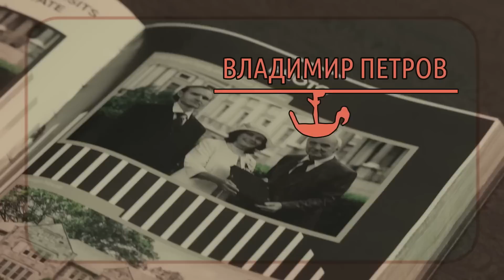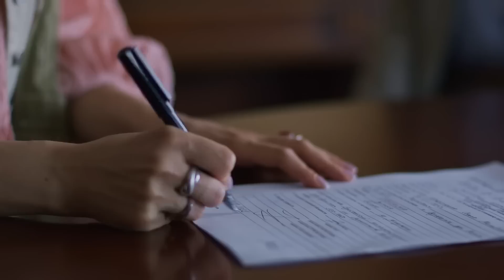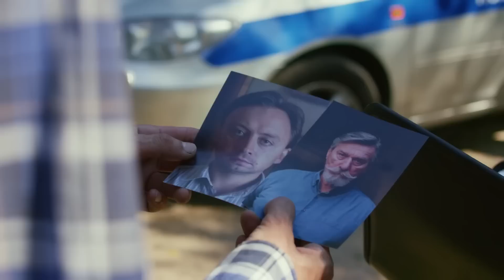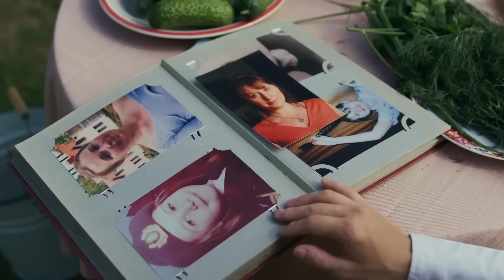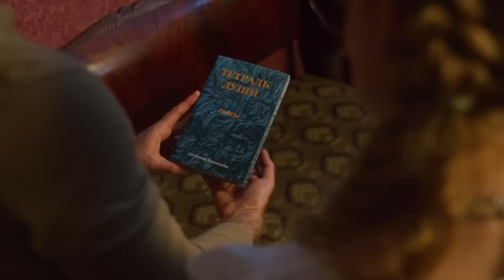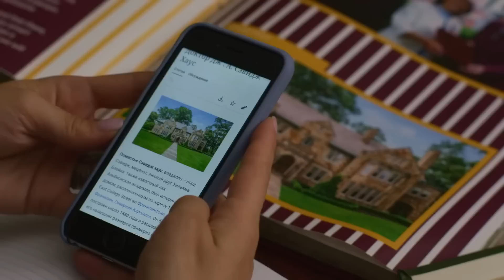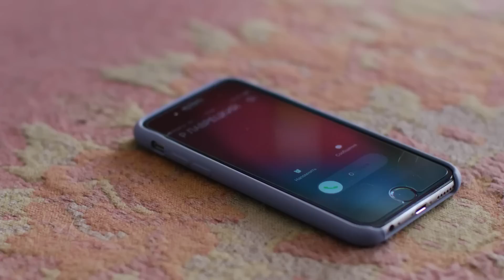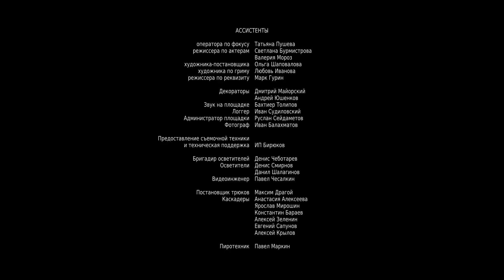АТМОСФЕРНЫЙ ДЕТЕКТИВ ПО ИЗВЕСТНОМУ РОМАНУ С ТАТЬЯНОЙ АРНТГОЛЬЦ! Дьявол кроется в мелочах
Соня — преподаватель кафедры английской литературы в университете родного городка, увлеченная театром, пьесами и книгами. Внезапно ее тихая жизнь в корне меняется, и в скромной девушке просыпается скрытая ранее смелость и решимость во что бы то ни стало найти виновников смерти соседей.

Детектив, мелодрама, экранизация.
В ролях: Татьяна Арнтгольц, Иван Оганесян, Игорь Юдин и др.